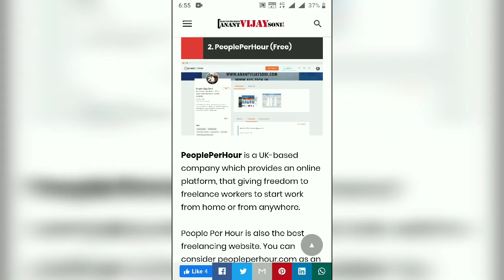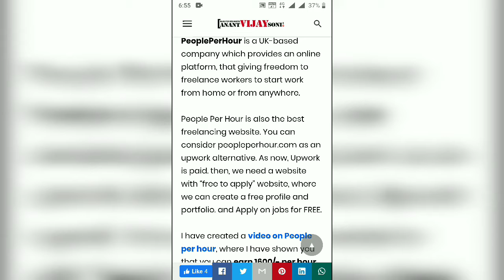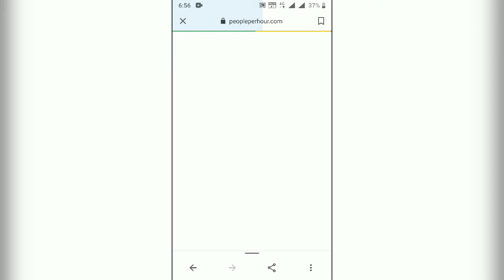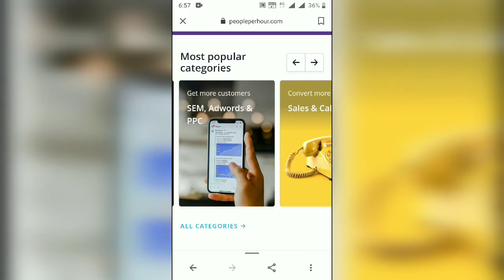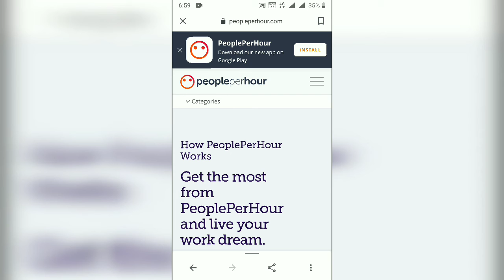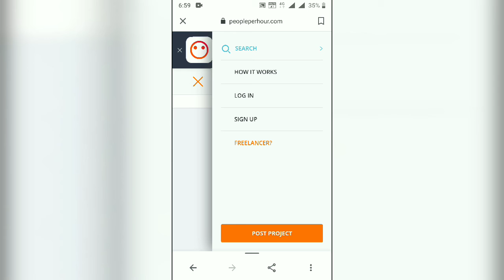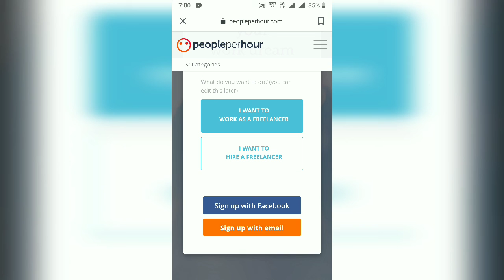Data entry work to earn Rs.1900/- Per Hour Earn Monthly Earn Rs.46000 A/C Transfer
Is video me apko btya jayega ki ap daily onlineearning kar sakte ho aur aap apne phone se apne computer se work kar sakte ho iji step ke andar aapko batane wala hun main sari detail and aapko kuchh bhi problem aati hai to aap comment Karen video mein and video pura dekhen samjhe uske bad kam start karen aur aapko kuchh queries hai to aap Instagram per contact kar sakte hain Sunil technical ke naam se bolo karke message kar sakte hain ok so video complete dekhkar kam start kar sakte ho aur video like jarur Karen. .

2020 new video for earning.